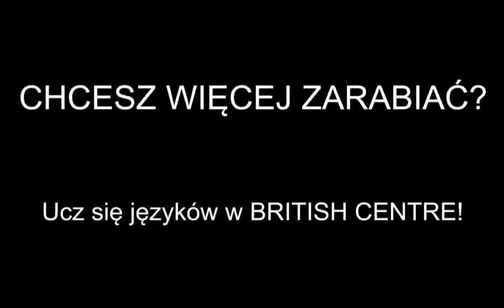ZAPRASZAMY NA IMPREZĘ DR PARTY!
Już dziś w klubie Medyk!